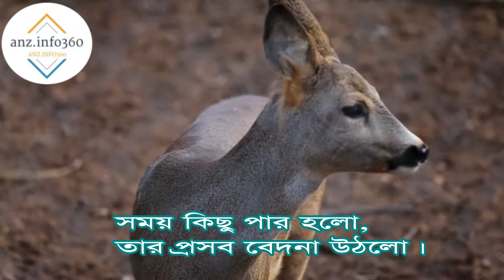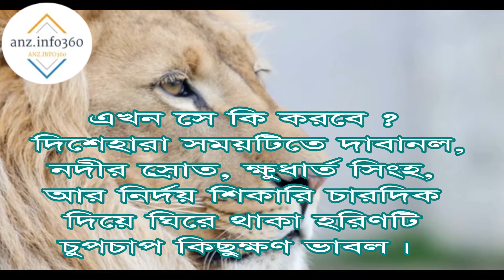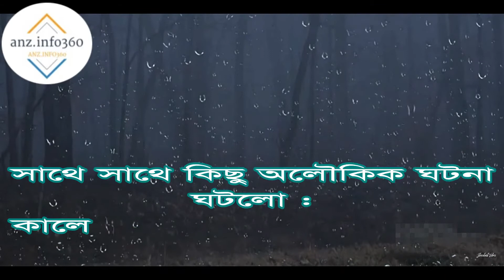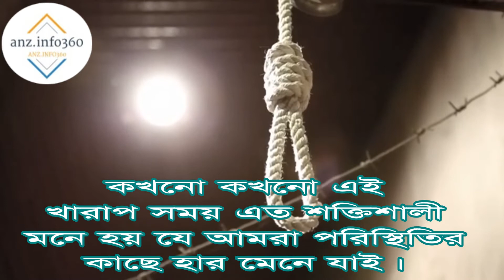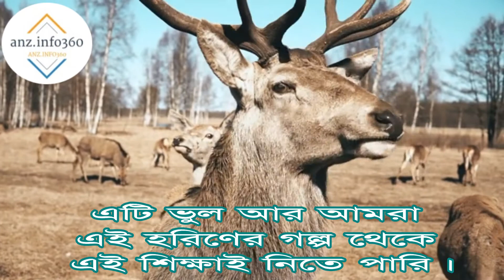একটি সন্তান সম্ভবা হরিণের গল্প I আল্লাহ তাআলা পৃথিবীতে কাউকেই নিরাশ করেন না I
হতাশা নিয়ে কোরআনের আয়াত,
তোমরা হতাশ হয়ো না,
হতাশ হইও না,
The deer carrying Child,
আল্লাহর রহমত থেকে নিরাশ হয়ো না,
একটি সন্তান সম্ভবা হরিণ, our life,
আল্লাহ তাআলা পৃথিবীতে কাউকেই নিরাশ করেন না,
একটি সন্তান সম্ভবা হরিণের গল্প, হরিণের গল্প,